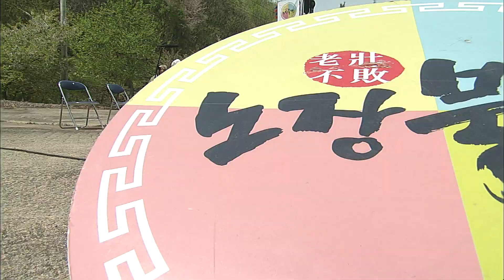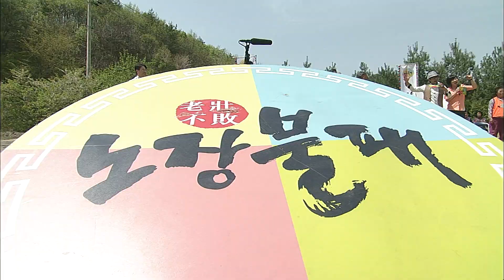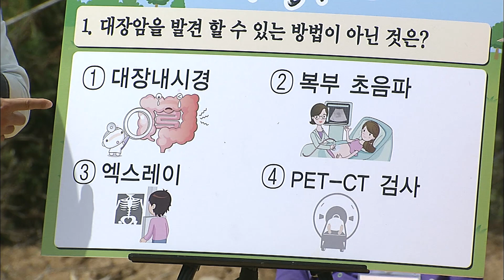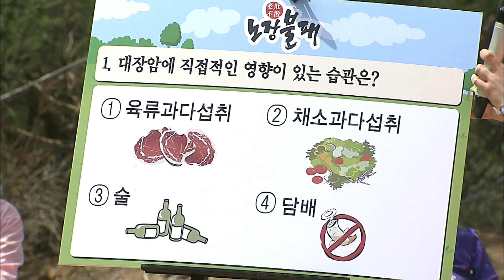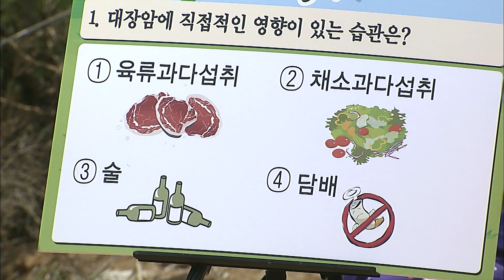노장불패 공주시 유구읍 명곡리 2-2부 / KBS대전 20110522 방송